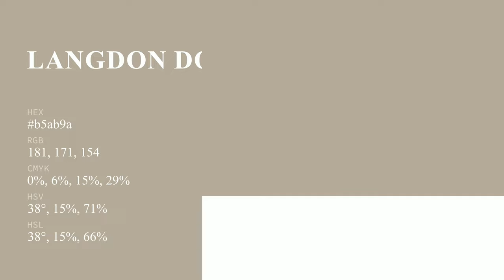Langdon Dove color b5ab9a hex color - Yellow color - Cool color b5ab9a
What color is Langdon Dove ? b5ab9a hex color - Yellow color - Cool color b5ab9a

Hex b5ab9a Color Code is also known as Langdon Dove color.

Hex b5ab9a Color code in RGB color code model is created after adding 70.98% red color, 67.06% green color and 60.39% blue color.
Hex b5ab9a Color code in CMYK color (process color) code model is generated after subtraction of 0% cyan, 5% magenta, 14% yellow and 29% black.